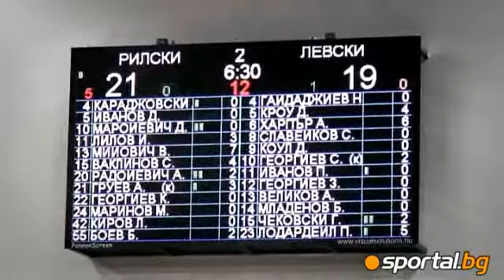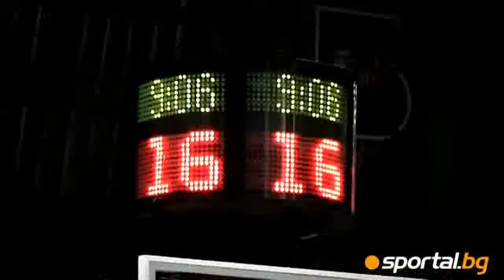Rilski Sportist - Levski 70:73